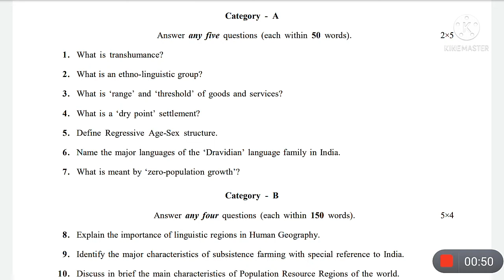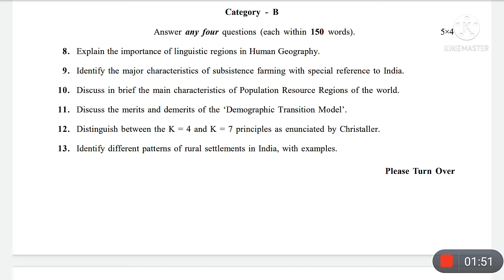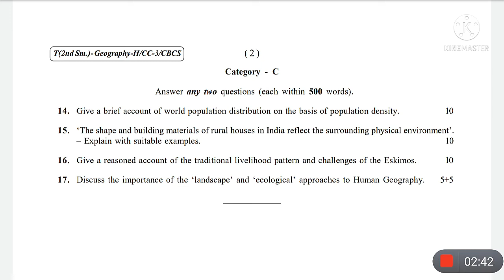Calcutta University Semester 2 geography CC - 3 question paper 2021 | Previous Year Question Paper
In this vedio I will discuss Calcutta University semester 2 geography honours CC - 3 question paper of the year 2021
cu2021cc-10
cc-10questionpaper

Time :
00:00:00 - 00:00:23_ Intro about this vedio

00:00:23 - 00:01:04_ Discussion about category A questions

00:01:04 - 00:01:58_ Discussion about category B questions

00:01:58 - 00:02:43_ Discussion about category C questions

00:02:43 - 00:02:56_ Conclusion